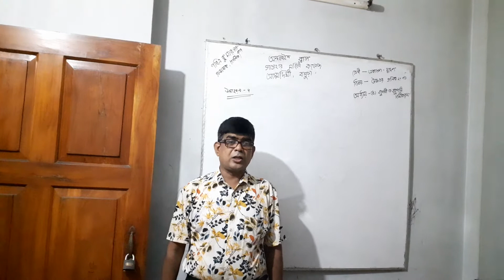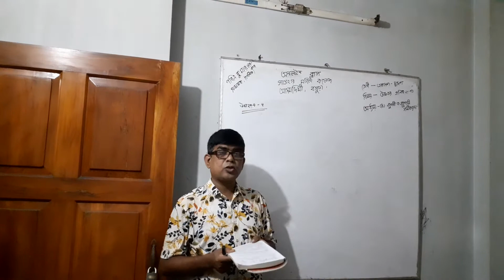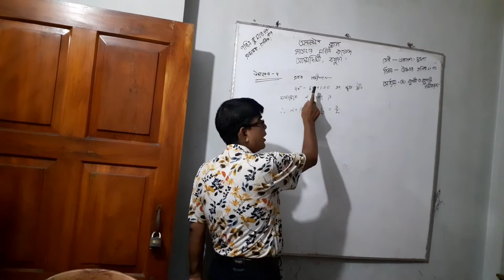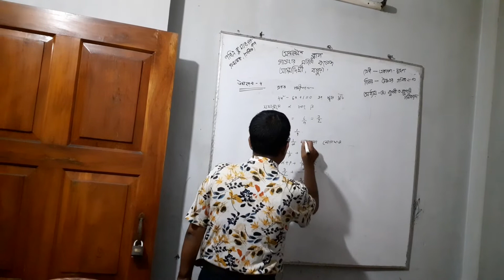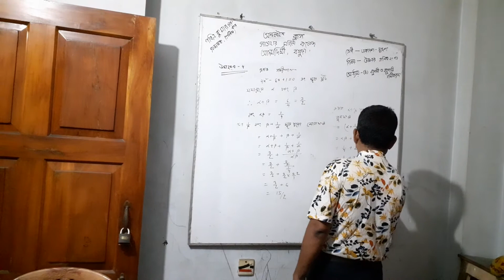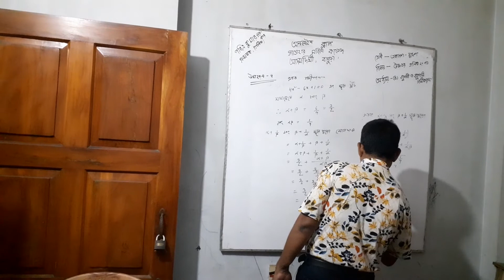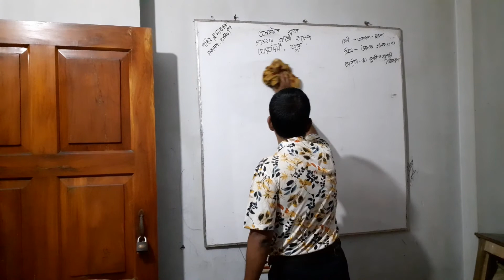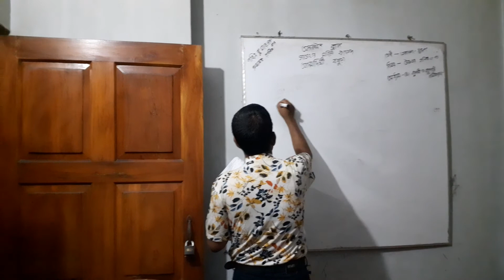Pabitra Kumar Sarkar , Lecturer (Math )